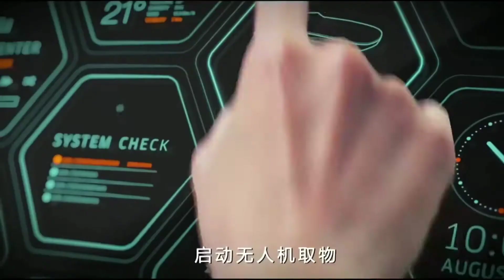कैसी होगी दुनिया, कैसा होगा भविष्य | How will the world be | how will be the future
अब तक विज्ञान ने इतनी तरक्की कर ली है कि रोबोट्स आवाज, चेहरा और भावनाओं को पहचानने के लिए इस्तेमाल किया जा सकता है। गूगल असिस्टेंट के बारे में जो मोबाइल उपयोगकर्ताओं के लिए बहुत उपयोगी है।,रोबोट्स यानी असिस्टेंट्सने हमारी जिंदगी को बहुत आसान बना दिया है। इसके जरिए बच्चों को पढ़ाना और बूढ़ों का ख्याल रखना आसान हो गया है।,मानव जीवन में आने वाली समस्याओं का आसान हल निकालने में टेक्नोलॉजी महत्वपूर्ण भूमिका निभाती है। आने वाले कल में टेक्नोलॉजी की मदद से हमारा जीवन और भी ज्यादा आसान होगा।,So far science has progressed so much that robots can be used to recognize voice, face and emotions. About Google Assistant which is very useful for mobile users. Robots ie Assistants have made our life very easy. Through this, it has become easier to teach children and take care of the elderly. Technology plays an important role in finding easy solutions to the problems faced in human life. In the future, with the help of technology, our life will be easier.